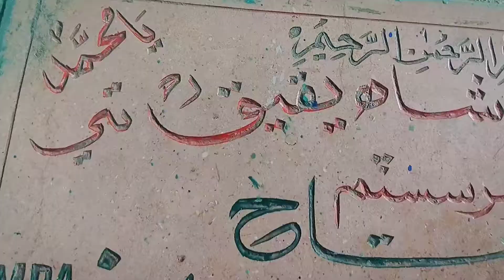Suleman Shah In Sindh side 😱😛😝 Funny Vlog 😂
Its Vedio 2020
Its was Amazing picnic With Frnds and Family
In this video Sucha A great parson Mr.Suleman Malik
Thainkf For Love
Give This A Thumbs Up Yarrr!👍
Comments"""

Peace ✌🏻🤟🏻